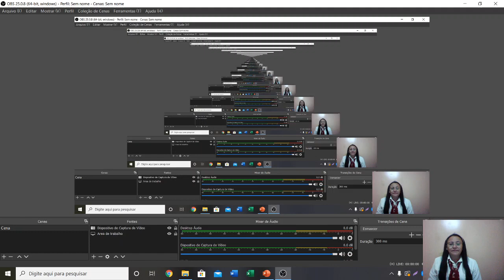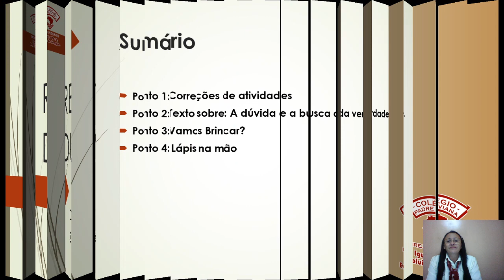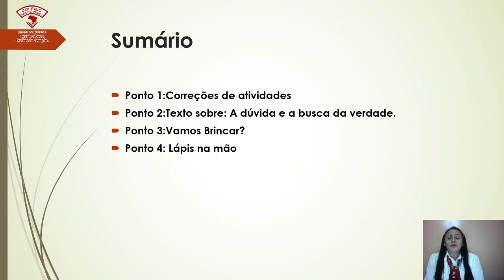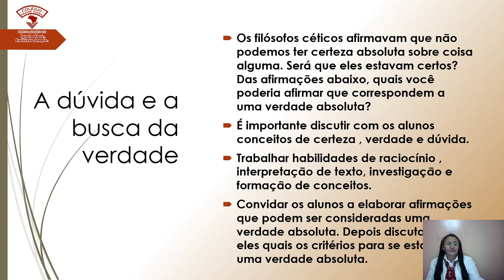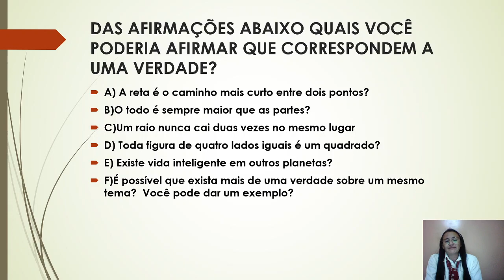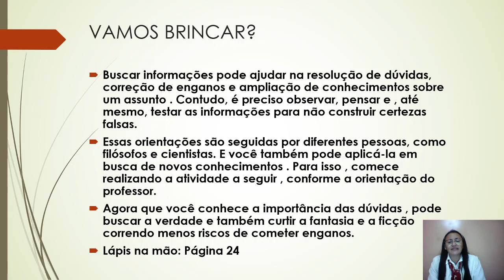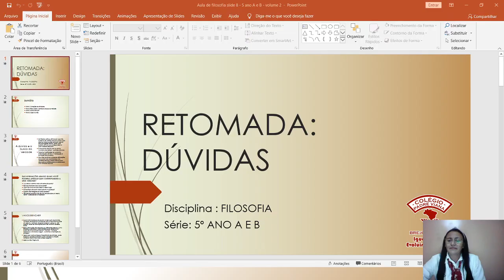FILOSOFIA -5º ANO - DÚVIDAS (RETOMADA) - PROFª CLÉCIA - 02 /07